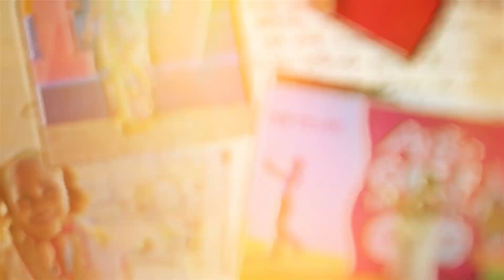Happy Birthday_Dr Siju Iluyomade